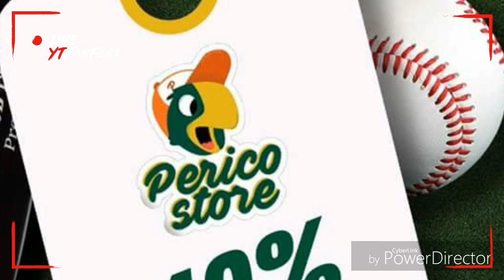Artilleros de puebla,Pericos de puebla Noticias poblanas